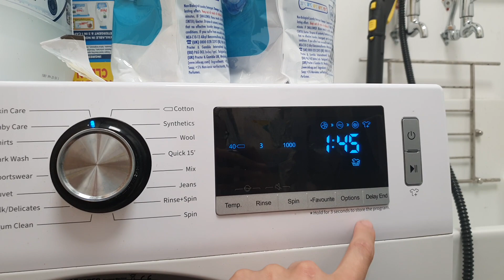Hisense - Skin Care 40c - Start of Main-Wash